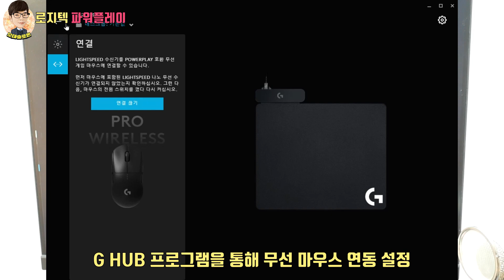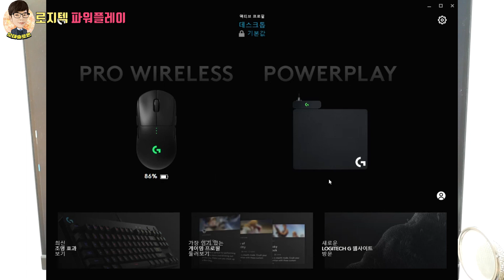로지텍 파워플레이 게이밍 무선충전 패드 비싸지만 탐난다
로지텍 파워플레이 게이밍 무선충전 패드 직접 써봤습니다.